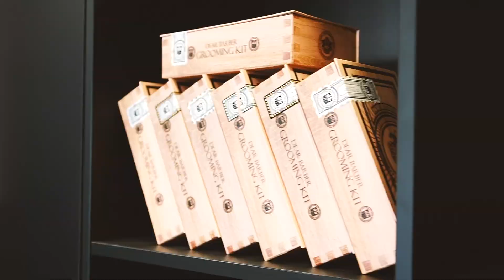BarberShop GoldsMen, Nitra palarikova 8